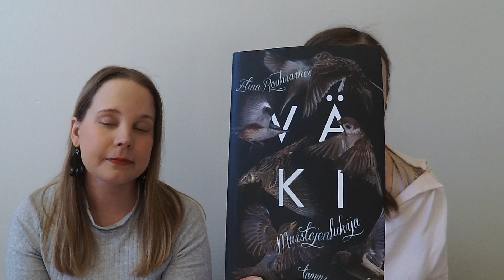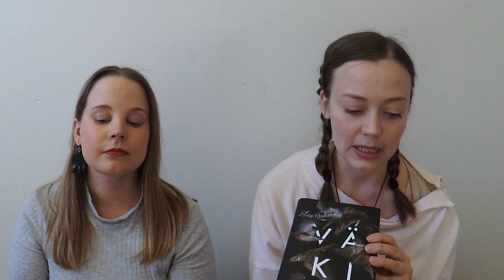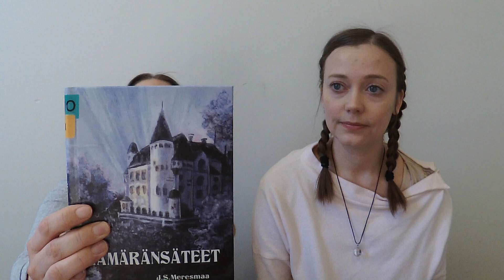Rohkeita hahmoja ja hyviä kirjoja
Videossa esitellään neljä nuortenkirjaa, joissa on rohkeita hahmoja.
Nelli Hietala - Miia Martikaisen kärsimysviikko (+ Kenen joukoissa seisot, Miia Martikainen)
Riina Mattila - Järistyksiä
JS Meresmaa - Naakkamestari (+ Hämäränsäteet)
Elina Rouhiainen - Muistojenlukija (+ Aistienvartija)